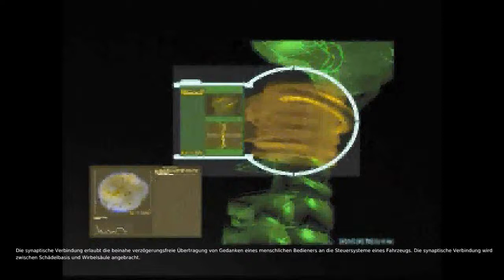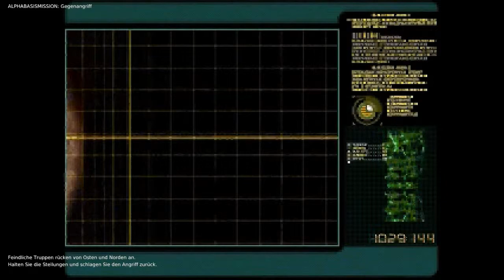Lets Play Warzone 2100 (Blind) 41 - Basisverteidigung zum ersten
Ich darf alles von A nach B fahren, war ja klar das sowas irgendwann kommt.